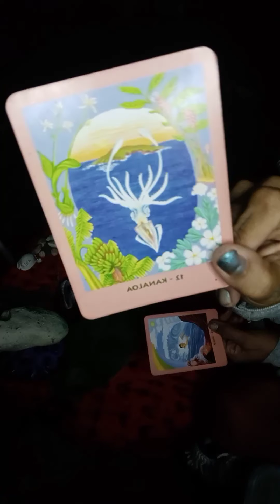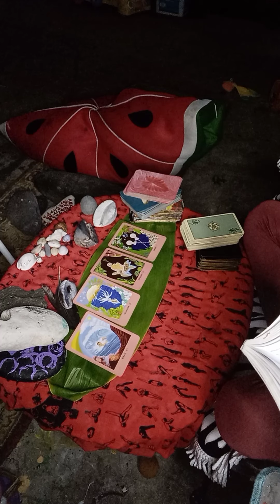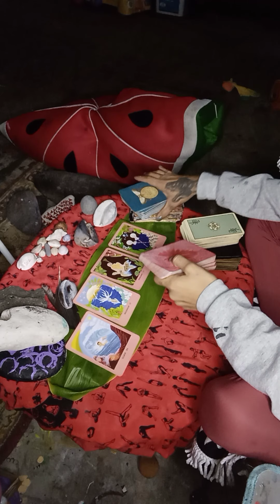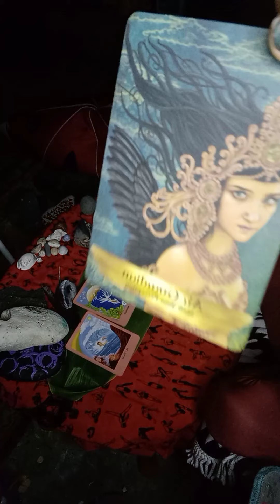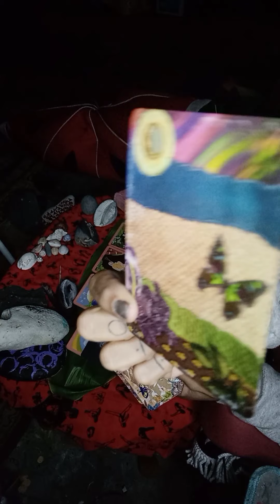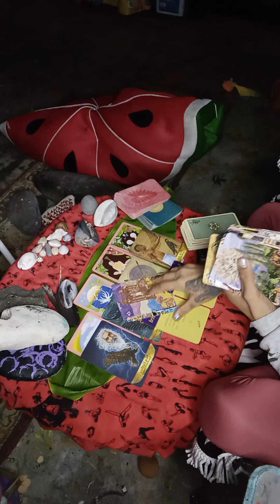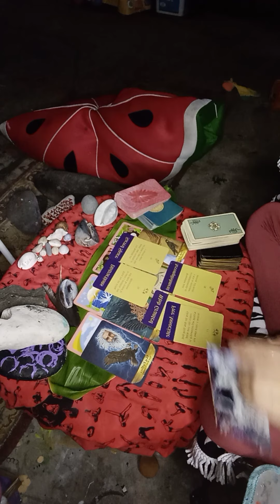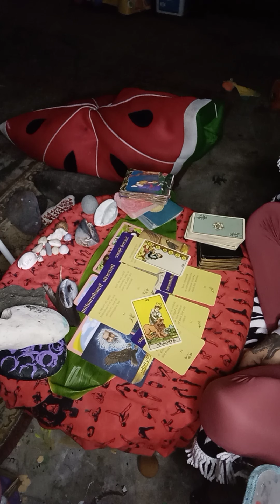libraseason Part 1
prices subject to change .no refunds